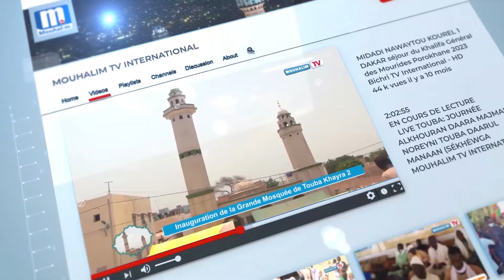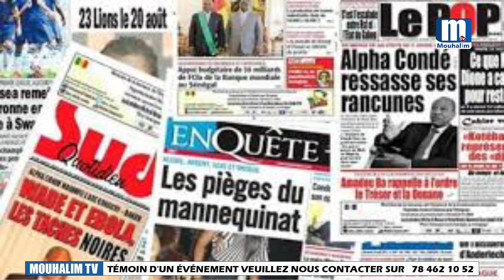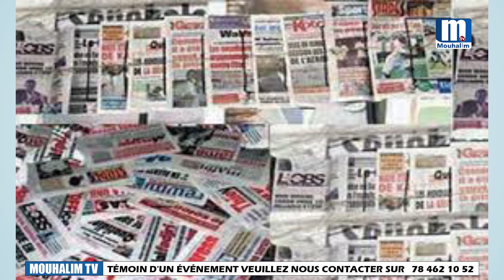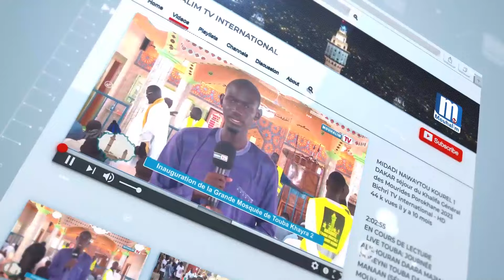🚨JOURNÉE SANS PRESSE JAANGTUP S MOUSTAPHA CISSE S DARA...